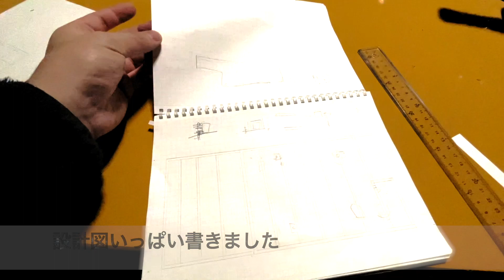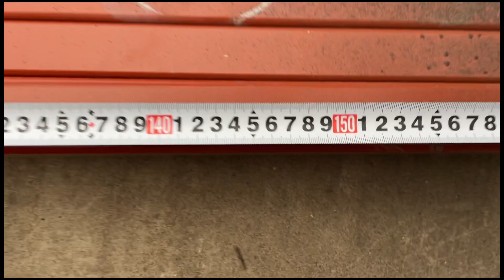別荘 トラック ３ 模型、切断 VILLA track ep.3 model,cut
別荘軽トラック　第２章　〜軽トラの枠を超えて〜

１号機完成からすぐではありますが、肝心な車中泊が快適ではない。なぜなら狭いからだ。
さらに最大積載量の関係がいつもついてまわる。

ならばいっそのこと軽の枠からはみ出せばいいじゃないか。

そんな安易な考えからトラックを手に入れました。
これから大きくて快適なシェルを作って乗せます。

Villa Light Truck Chapter 2 ~Beyond the Light Truck Framework~

It's just after the completion of Unit 1, but the basic bed is not comfortable. because it is narrow.
Furthermore, the relationship of the maximum load capacity always follows. 350kg upper limit

Then it's better not to be bound by the regulations for mini vehicles

I got a truck from such an easy idea.
I'm going to build a big, comfortable shell and put it on the truck.